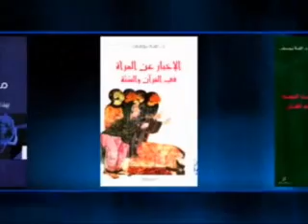قريب جدّا . جزء Olfa Youssef 1/5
لمتابعة كل أرشيف مفكري الأنوار العربفونيين  لمزيد من الفيديو انضم إلينا و انشر النور في كل مكان ادعو أصدقاءك من اجل مستقبل افضل للانسان في ظل انسجام و سلام عالمي

 لا تلعن الظلام بل اشعل شمعة في وجهه اذا تكاتفنا اتحدنا مهما اختلفنا سياسيا نحن متفقون على ثوابت الحب و التسامح و السلام و نبذ العنف و الكراهية و الحروب . إذا اتحدنا انا متأكد اننا يمكن ان نقلب موازين القوى مع الرجعية و التخلف